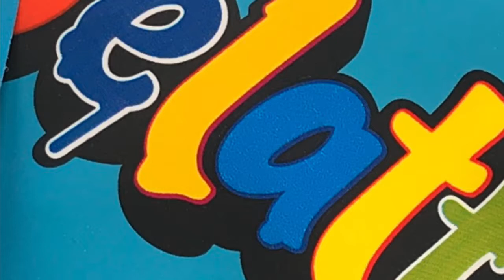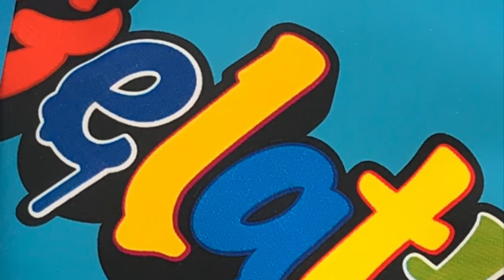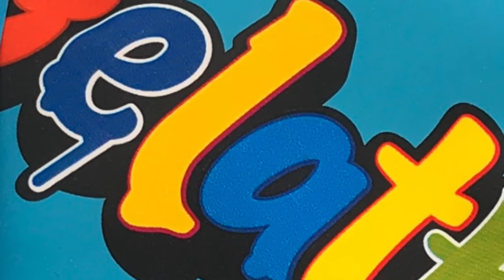Official_Rbntrap - Gelato(Prod .By Riko)